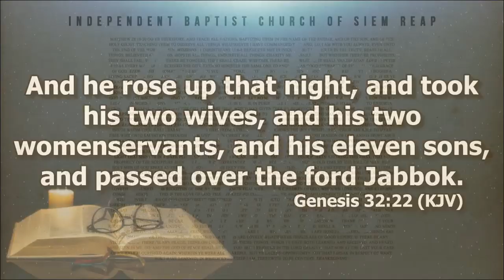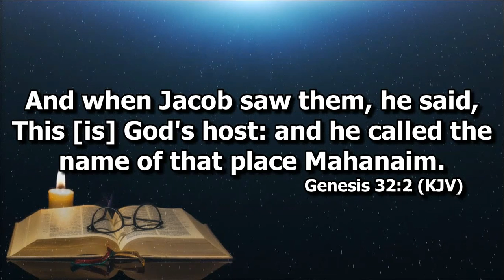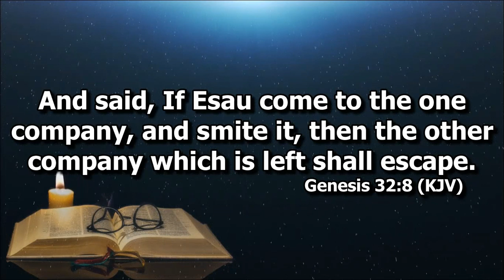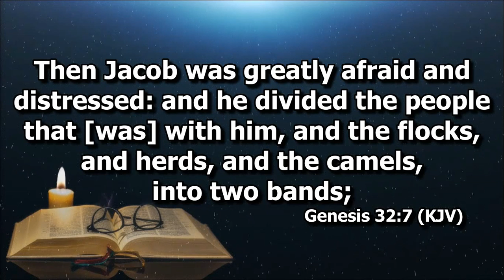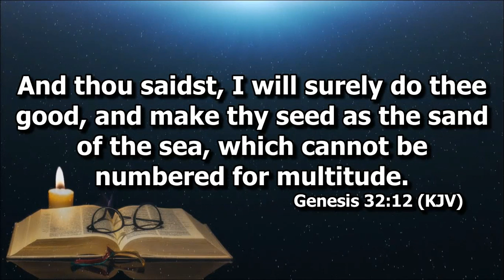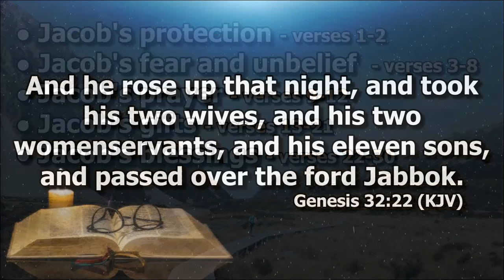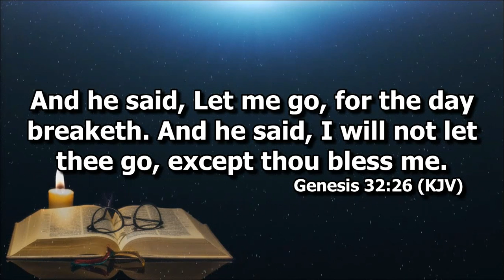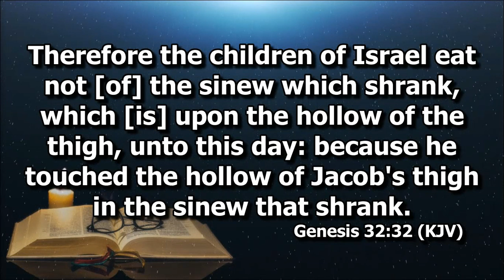Genesis 32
Preaching by Deacon Rilson Tinga